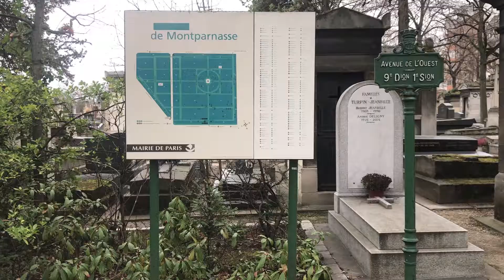巴黎公墓天价之《吻》惹官司，“它是悬挂在公园里的蒙娜丽莎”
【巴黎公墓天价之《吻》惹官司，“它是悬挂在公园里的蒙娜丽莎”】欧洲微视点# 事情要从1910年说起。那一年，一位23岁的俄罗斯姑娘因爱殉情长眠于巴黎。姑娘的母亲向当时并不知名的布朗库西定了一座雕像，安置在蒙帕纳斯墓园姑娘的坟墓上。姑娘的母亲直言不喜欢布朗库西的创作《吻》，向他付了200法郎。之后，姑娘家人曾一度想将它拆除，换上死者的半身雕像。如今的布朗库西和那个时候的布朗库西不可同日而语。这位知名艺术家的作品市场上非常少见，往往能拍卖出天价。有人估计公墓上的《吻》能拍出4000万到5000万欧元的价格；有人直呼：“它简直是悬挂在杜乐丽花园里的蒙娜丽莎”。姑娘的后代心动了，想将它拆除转手拍卖。法国心急了，称“这是法国的历史遗产，绝不允许任何人将它带离法国”。《吻》一下子成了公墓里的重点保护对象，被“蒙头蒙脸”，还配有3个摄影头日夜守卫。目前，相关诉讼正在进行中……